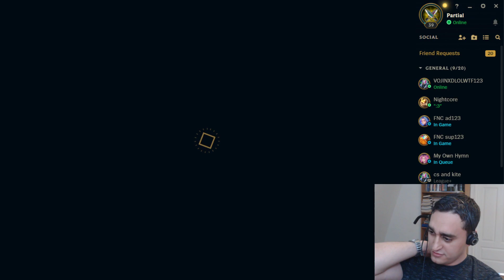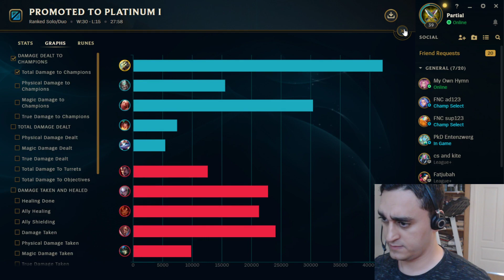Darkwinjax - I am a loser and no one can tell me otherwise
DWJ - 27/Jul/2022 21:17